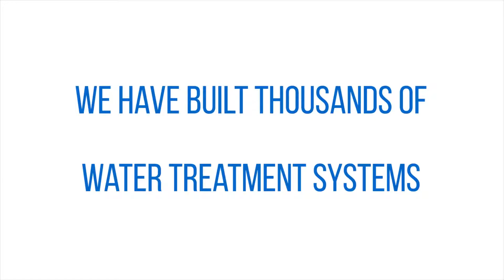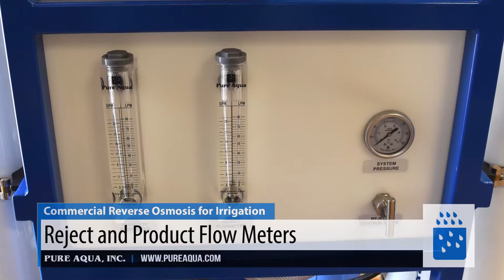Commercial Reverse Osmosis for Irrigation USA 15,000 GPD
Commercial Reverse Osmosis System for Irrigation (SAR Reduction) - 15,000 GPD - USA

This commercial reverse osmosis system was manufactured for a greenhouse company that breeds delicate plants, vegetables, and fruits in order to help with SAR reduction for improved irrigation.

SAR (Sodium Adsorption Ratio) is a commonly used measurement of soil health among crop yielders. It consists of a ratio between sodium and calcium/magnesium in the water that is fed to crops.

SAR Reduction is an expression to combat the sodium threat irrigation water has on crops. However, water supplied from a reverse osmosis machine will ensure zero to low SAR by reducing almost all salt from the water to provide optimal plant growth.

The source of water from which the company planned on filtering was well water. The water analysis indicated that a reverse osmosis system would be the best solution to treat 2000 PPM and purify the well water to consist of only 100 PPM. This system aided to filter their contaminated well water and produce water of utmost quality for irrigation to most optimally nourish their crops at the capacity of 15,000 GPD.

This type of system is equipped to overcome almost any kind of contamination or fouling. System designs are customizable to meet specific output and purification requirements.

Features:
• High Pressure Pump
• Hydranautics ESPA1-4040 Membranes
• FRP Pressure Vessels
• Pre-Filter Housing with 5 Micron Cartridges
• Reject and Product Flow Meters
• Pre and Post Pressure Gauges
• Low Pressure Switch
• Inlet SS 316 Solenoid Valve
• Factory Tested for Reliability and Designed to Work Seamlessly
• Replacement Parts and Expert Advisors are always Close at Hand
• Compact Design & Energy Efficiency
• Long Service Intervals and Easy Maintenance
• Longer Membrane Life